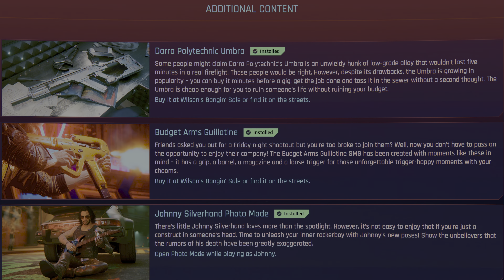CYBERPUNK 2077 NEW PATCH 1.5 UPDATE - PS5 Slim Gameplay Test & Performance 2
Patch 1.31 for Cyberpunk 2077 is now available on PC, consoles, and Stadia. Here's the list of changes for this update.

Gameplay :
- Fixed an issue where after upgrading an item with a quest tag, the base version of said item wasn't removed from the inventory.
- Fixed an issue where weapon reload speed perks slowed down reload time.
- Corrected the height of the charged jump.
- Adjusted enemies' stealth detection speed dependent on game difficulty.
- V will no longer get stuck in falling animation when crashing a motorbike while also having "The Rock" perk.

Quests & Open World :
- Fixed an issue where Thorton Galena "Rattler" didn't spawn in the quest area.
- Thorton Galena "Rattler" will no longer become invulnerable after the quest is completed.
- Fixed an issue where the quest could reactivate with the objective "Go to the final fight" on saves made on game version 1.22.
- Fixed an issue where the objective "Wait for the nomads" could persist on the screen long after player's arrival at the junction.
- Fixed an issue where it wasn't possible to interact with the nomads to discuss the plan.

Visual :
- Fixed an issue where roads after rain did not look wet, which was the result of ongoing work on the Wet Surfaces System. In 1.31 wet surfaces should look more detailed than they did even before the issue occurred.
-Removed hair and/or eyebrows in cases where they were set to "off" in earlier game versions.
- Fixed an issue where shooting with a Tech weapon caused a momentary blinding light.
- With a Little Help from My Friends — fixed an issue where Carol was missing her tablet or sitting in the air during a scene.

UI :
-Returned missing descriptions in Overheat and Short Circuit quickhack tooltips.
-Returned missing descriptions for Backpacker, Resist!, Osmosis and Footloose clothing mods.

Miscellaneous :
-Fixed an issue where players couldn't claim in-game Registration Rewards due to the error: "A network error has occurred. Please try again later".

About the game:
Cyberpunk 2077 is a 2020 action role-playing video game developed and published by CD Projekt. It was released for Microsoft Windows, PlayStation 4, Stadia, and Xbox One on 10 December 2020, and will come out for PlayStation 5 and Xbox Series X/S in 2021. The story takes place in Night City, an open world set in the Cyberpunk universe. Players assume the first-person perspective of a customisable mercenary known as V, who can acquire skills in hacking and machinery with options for melee and ranged combat. Cyberpunk 2077 was developed using the REDengine 4 by a team of around 500 people, exceeding the number that worked on the studio's previous game The Witcher 3: Wild Hunt (2015).

SEARCH TOPICS :
cyberpunk 2077 update 1.3
cyberpunk 2077 update 1.31
cyberpunk update
cyberpunk 2077 new update
cyberpunk 2077 update
cyberpunk patch